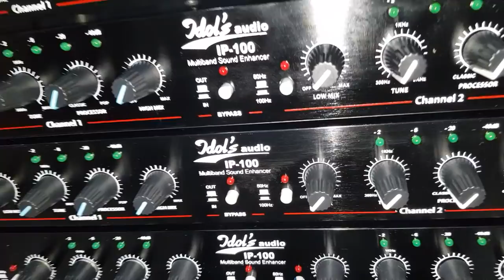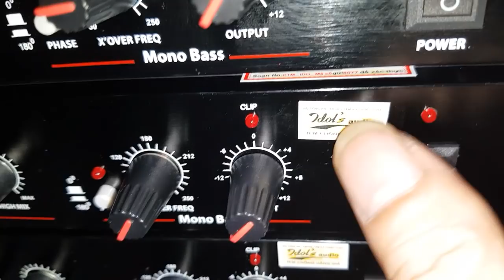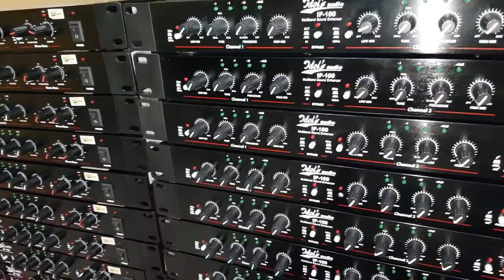Máy nâng tiếng Idol's ip100 phiên bản mới nhất về rất nhiều các bác à. Cty0936583140